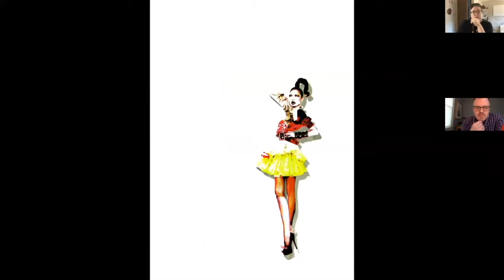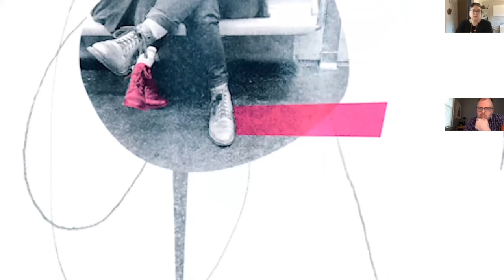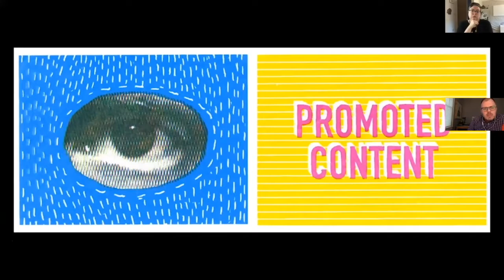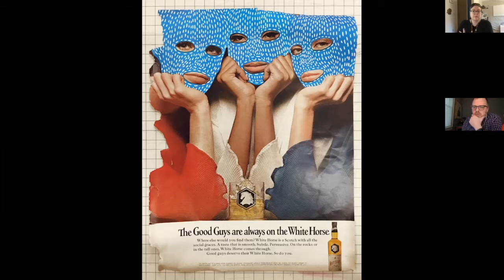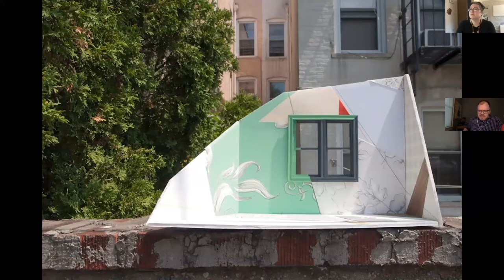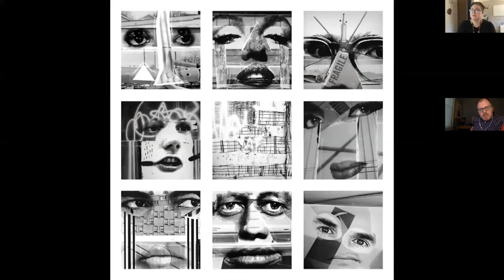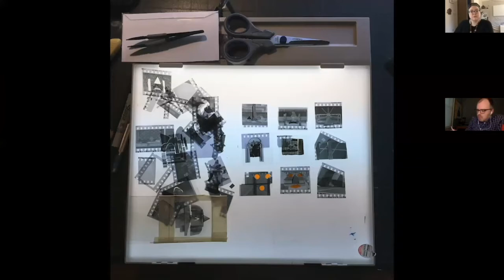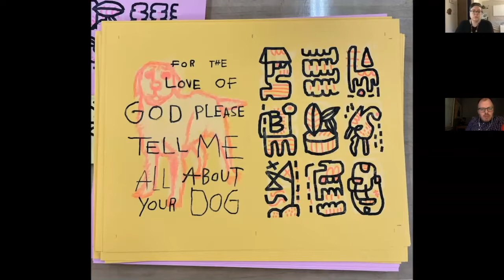Navigating Digital and Analog Worlds: Collage and Printmaking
David Wischer and Lisa Wicka discuss how printmakers work with the repeatable image and how printmaking and collage are natural partners.

In this Kolaj LIVE Online event, which took place on 30 September 2020, David Wischer and Lisa Wicka, who each use digital and analog collage in their work, have a conversation about their process, concepts, and strategies in printmaking and how manipulating existing imagery helps connect them with the ever-changing world around them. They speak about how printmakers are constantly working with the repeatable image and how printmaking and collage are natural partners. The event is an opportunity for collage artists to explore a dialogue with printmaking and consider the role analog and digital plays in their practice.

Kolaj LIVE Online is a series of virtual programs in the form of forums, panels, workshops, artist talks, studio visits, and other activities that allow people to come together, learn and talk about collage, and connect in real time to the collage community. Our goal is to bring the community together in a spirit of mutual support and fellowship.

Kolaj LIVE Online manifests Kolaj Magazine and Kolaj Institute by bringing together artists, curators, and writers to share ideas that deepen our understanding of collage as a medium, a genre, a community, and a 21st century movement.

Kolaj Magazine is a quarterly, printed, art magazine reviewing and surveying contemporary collage with an international perspective. We are interested in collage as a medium, a genre, a community, and a 21st century art movement.